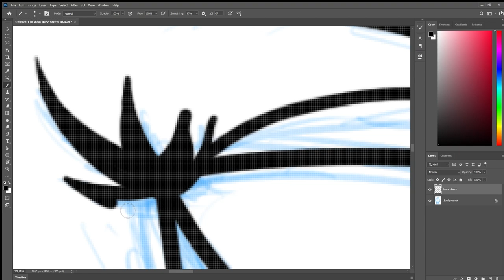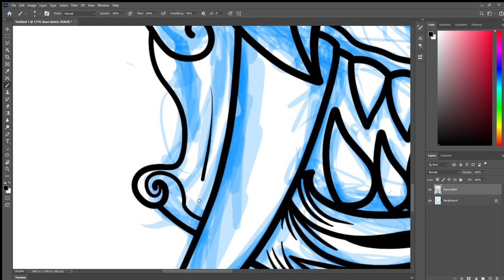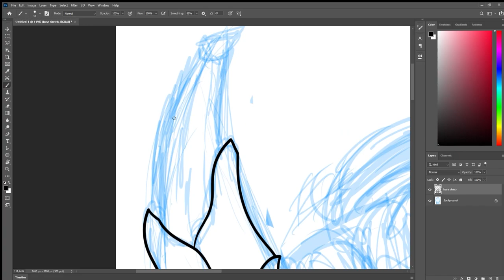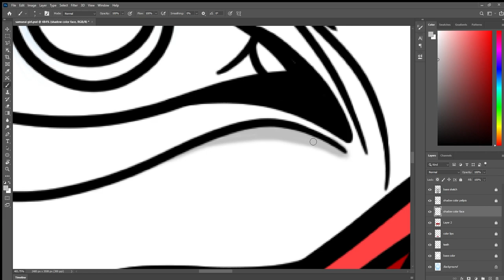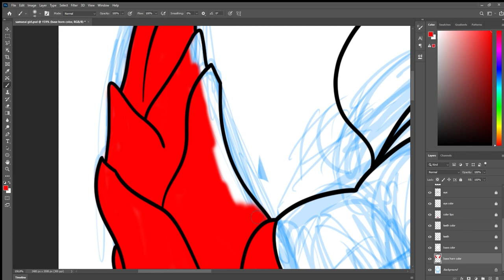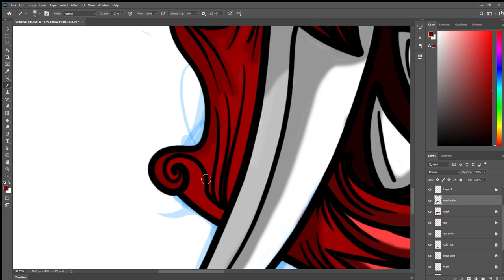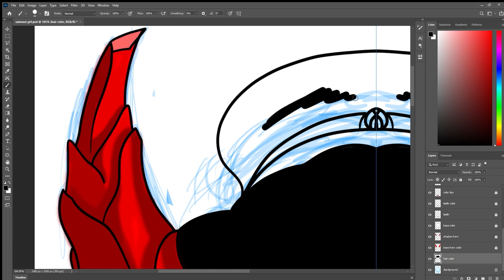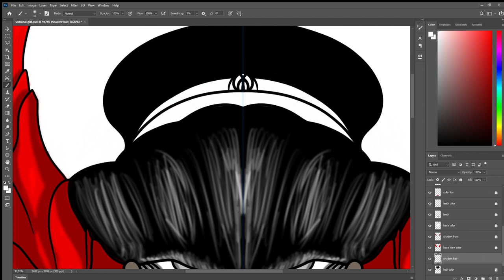Making Samurai Girl on Photoshop - Speed Art (2022)